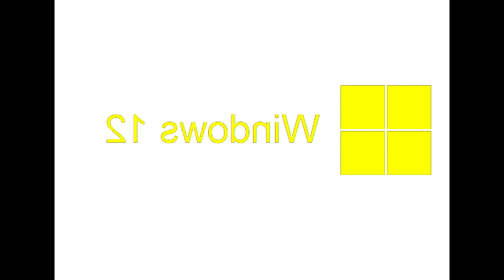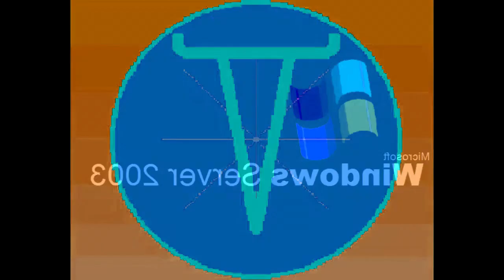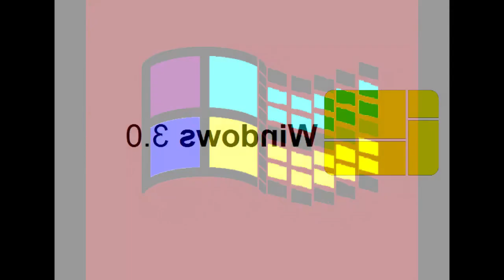RJ Kumar's Version of I KILLED All Windows Animations From MS Paint Updated